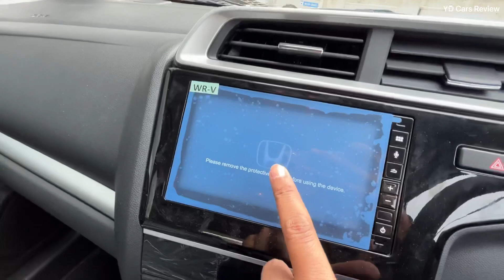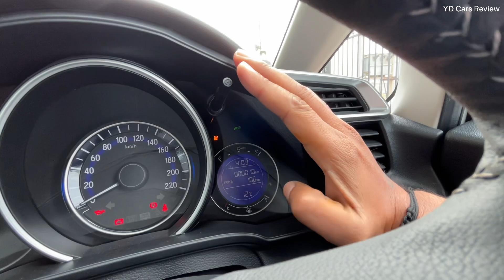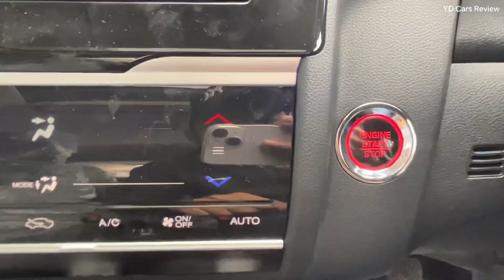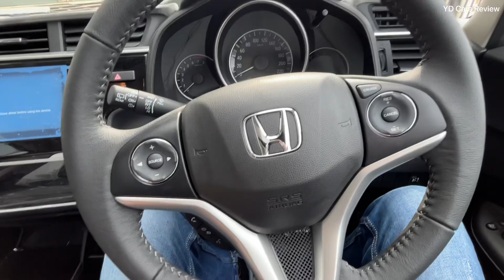Honda WR-V VX 2023 Price & Features ❤️ इसे तो सब भूल ही गये 😞